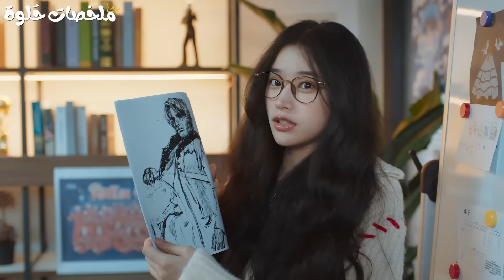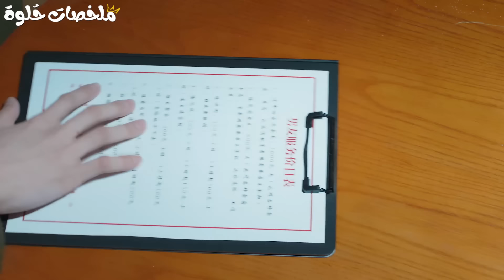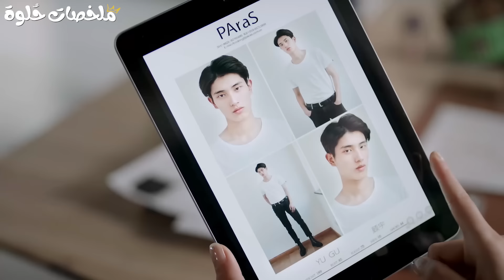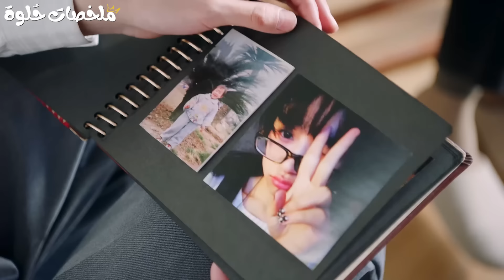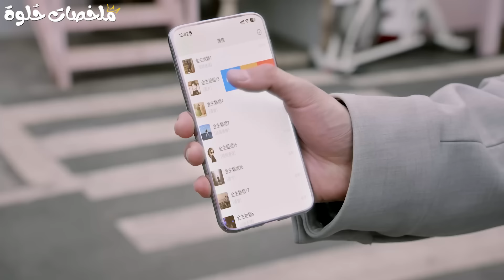بنت جميلة بتجبرها أمها تتجوز ف بتعقد زواج مزيف مع شاب وسيم ومغرور وتعيش معاه في نفس البيت ملخص مسلسل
ملخص مسلسل صيني حبيب رومانسي romantic boyfriend كامل❤️
✨ السكريبتر : دنـيا أحـمد (بيــلا) ✨
✨ التعليق الصوتي : هبـة طـــارق ✨
ملخص مسلسل
ملخصات حلوة
ملخصات حلوه
ملخص افلام
ملخص فيلم
ملخصات افلام
ملخص فلم
ملخص الافلام
تلخيص افلام
مراجعة فيلم
ملخص أفلام
افلام ملخصة
ملخص افلام كورية
مسلسل كوري
مسلسلات كورية
افلام كورية
فيلم كورى
مراجعة فيلم
movie review
فيلم صادم
افلام
مراجعة الفيلم الصادم
مراجعة فيلم
فيلم
فيلم اكشن
فيلم وثائقي
فيلمي المفضل
Film Gamed
مراجعة فيلم
افلام اكشن2021
افلام 2019
اقوى فيلم رعب 3 دي
فيلم اكشن
افلام اكشن
افلام 2020
افلام 2019
افلام جديدة مترجمة 2020
فيلم
اكشن
مترجم
مترجمة
افلام
افلام اكشن جديدة مترجمة
افلام اكشن جديدة مترجمة 2020
فيلم اجنبي اكشن
افلام اجنبي
افلام رعب
فيلم رعب
action movies
افلام اجنبية مترجمة
فيلم مغامرات
فيلم اجنبي
فيلم خيال علمي
اقوى فيلم رعب تركي
افلام اكشن 2019
افلام 2019